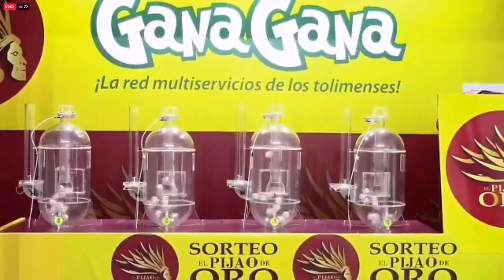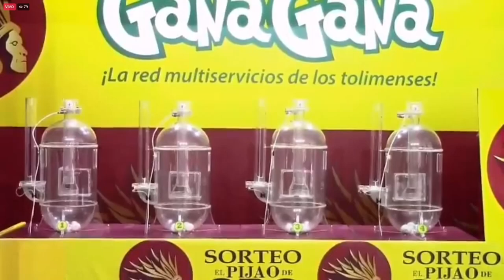Resultado EL PIJAO DE ORO del Miércoles 29 de diciembre del 2021 ✅🥇🔥💰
Hola buenas tardes, te presentamos los resultados de las loterías y chances en Colombia, vamos con el Resultados del Chance Pijao de Oro del Miércoles 29 de diciembre de 2021.